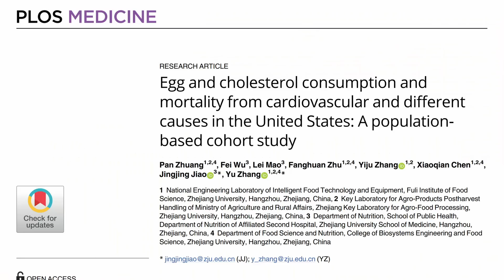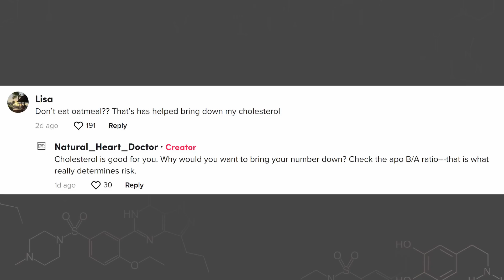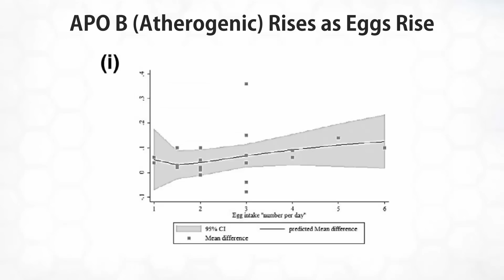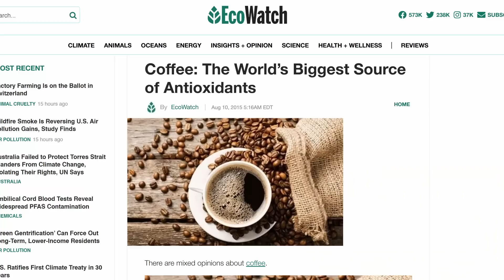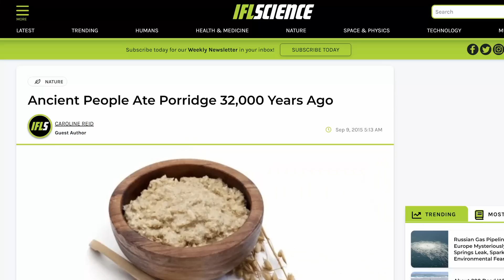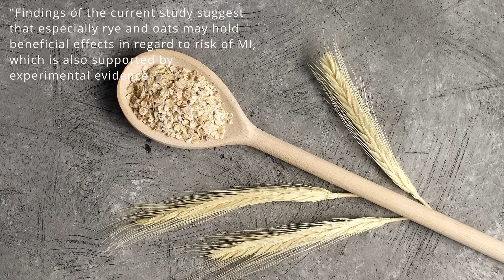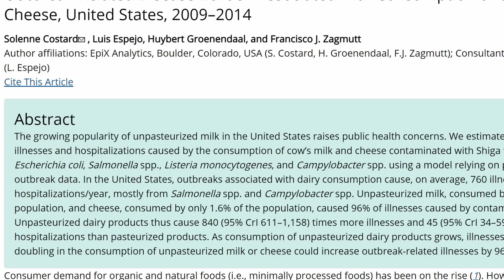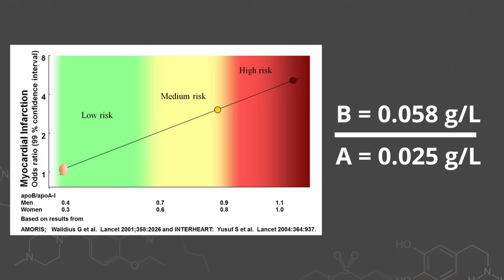TikTok Cardiologist Says Oatmeal Bad & Eggs Good, Gets 5 Million Views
My response to Natural_Heart_Doctor on TikTok who claims that all cholesterol in food is good for you, raw dairy is healthy, and oatmeal is not fit for human consumption - all with NO SCIENCE.